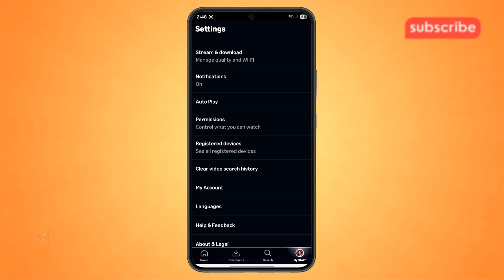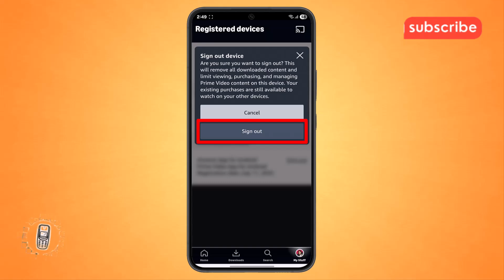How To Fix Device Limit Reached in Prime Video - Full Tutorial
Ever settled in for a movie night only to be hit with the dreaded “Device Limit Reached” error on Prime Video? It’s frustrating—especially when you’re sure you haven’t logged in on that many devices. Whether you're sharing your account with family or switching between phones and TVs, this issue can ruin your streaming plans.

This video offers a **quick and effective fix** to help you manage your registered devices, stop the error, and get back to watching without interruptions. No tech jargon—just clear steps anyone can follow.

You’ll learn:
- Why the “Device Limit Reached” error happens
- How to check and deregister devices from your account
- Tips to avoid hitting the device limit again
- How to secure your account to prevent unauthorized access

Search-friendly phrases to help you find this video:
- How to fix device limit reached on Prime Video
- Prime Video too many devices error
- Deregister devices on Amazon Prime
- Prime Video streaming limit fix
- Manage devices on Prime Video account